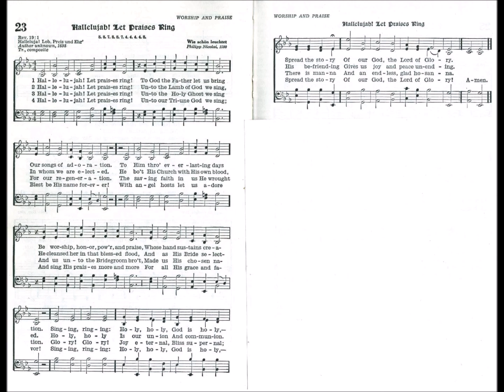Hallelujah, Let Praises Ring (Wie schon Leuchtet)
Tune: Wie Schon Leuchtet by: Philipp Nicolai 1599
Source:

1 Hallelujah! Let praises ring!
To God the Father let us bring
Our songs of adoration.
To Him through everlasting days
Be worship, honor, power and praise,
Whose hand sustains creation.
Singing, ringing: Holy, holy, God is holy,
Spread the story of our God, the Lord of Glory.

2 Hallelujah! Let praises ring!
Unto the Lamb of God we sing,
In whom we are elected.
He bought His Church with His own blood,
He cleansed her in that blessèd flood,
And as His bride selected.
Holy, holy is our union and communion,
His befriending gives us joy and peace unending.

3 Hallelujah! Let praises ring!
Unto the Holy Ghost we sing
For our regeneration.
The saving faith in us He wrought
And us unto the Bridegroom brought,
Made us His chosen nation.
Glory! Glory! Joy eternal, bliss supernal;
There is manna and an endless, glad hosanna.

4 Hallelujah! Let praises ring!
Unto our Triune God we sing;
Blest be His name forever!
With angel hosts let us adore
And sing His praises more and more
For all His grace and favor!